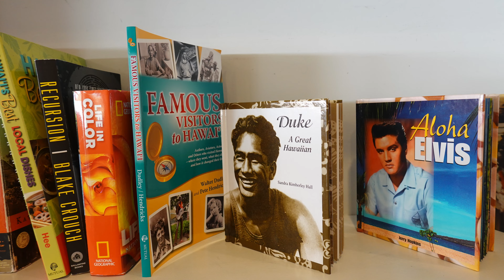Waikiki Vlog 1 : Waikiki Walk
2023年8月30日、５年ぶりのワイキキ。ホテルにチェックイン後さっそくカラカウア通りを歩いてみました。ごく普通の映像だけど、ここ何年か人の歩いていないワイキキをYouTubeで何度か見ていたので、賑わいを取り戻したワイキキがうれしい。変わったものもあるけど変わらないワイキキがうれしい。ALOHA! WAIKIKI!